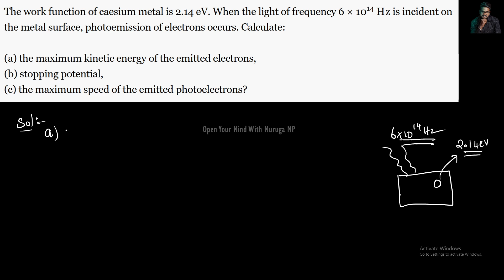Dual Nature|Radiation and Matter|Solution|11.2|Tamil|Physics 12|Muruga MP#physics12#tamil#ncert